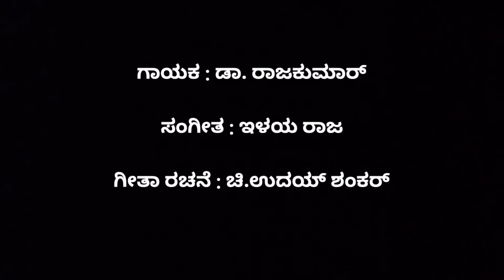JEEVA HOOVAGIDHE - Dr Rajkumar | Nanna neenu gellalaare - Piano cover - Tony Lazer